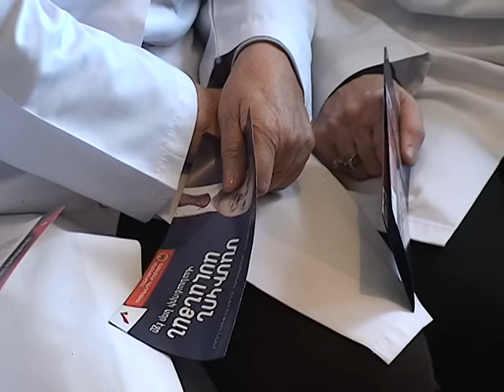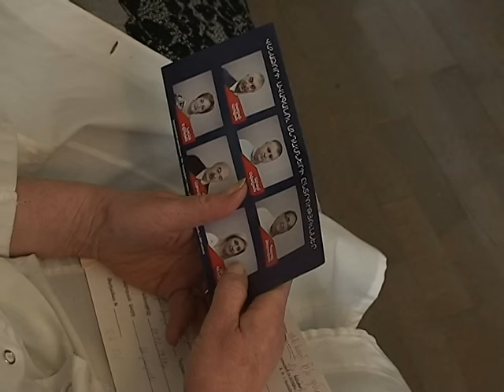Մամիկոն Ասլանյանի Հանդիպումները սեպտեմբերի 27-ին...